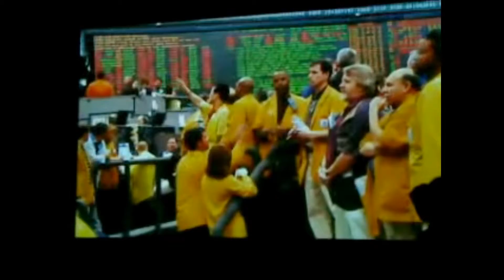ACAPELLA NINJA - crime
a GO FUCK YOURSELF video 2012